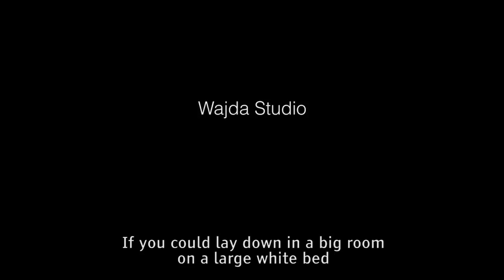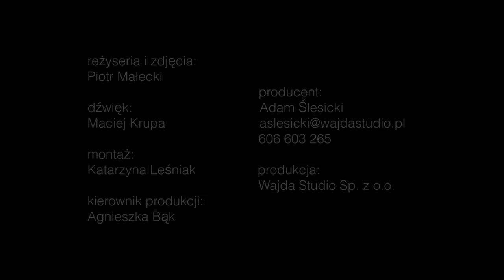Budzik - zwiastun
"Budzik" w reżyserii Piotra Małeckiego opowiada o Cyprianie, Filipie, Oli i Kubie – czworgu spośród piętnaściorga młodych pacjentów podwarszawskiej kliniki Budzik. Od dłuższego czasu są w śpiączce. Ich rodzice są zdeterminowani, by pomóc im wrócić do życia. Film opowiada niezwykłą historię ludzi, którzy w obliczu osobistej tragedii nie poddają się, są pełni nadziei, walcząc o życie i zdrowie swoich dzieci.
[Wajda Studio]